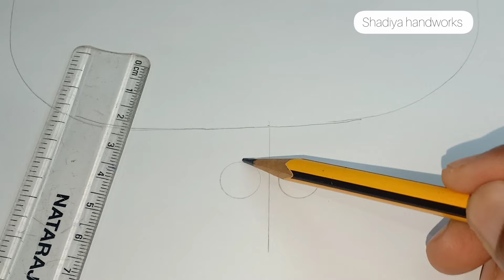Hand embroidery neck design for kurti|hand embroidery sleeve and neck design